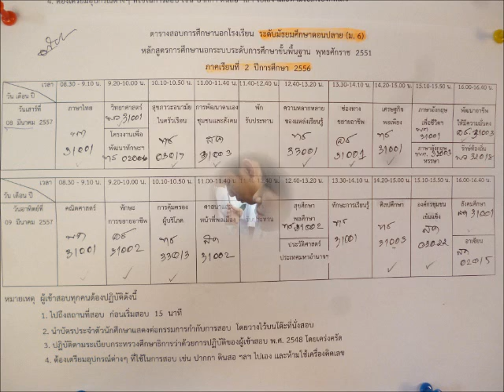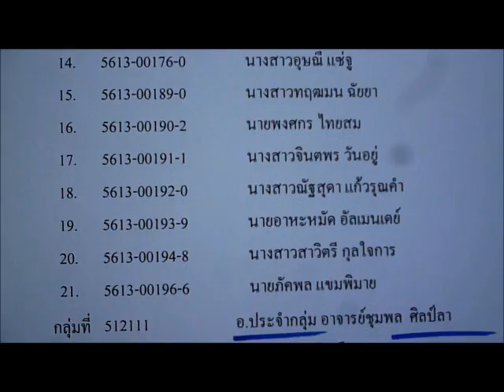วันสอบ ม.ปลาย ภาคเรียนที่ ๓ ๒/๒๕๕๖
ณ วิทยาลัยเทคโนโลยีพาณิชยการสยาม ๒๕๕๗